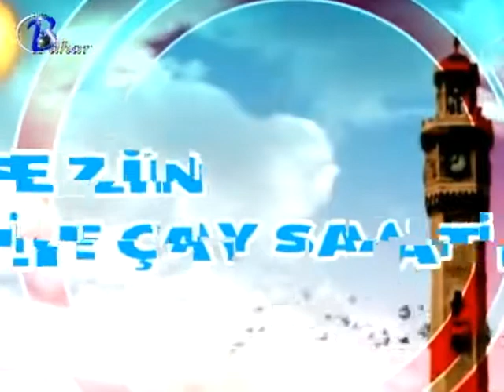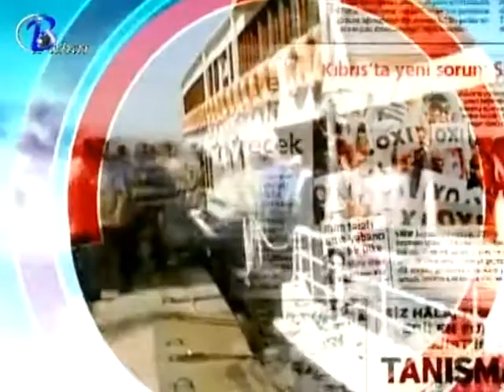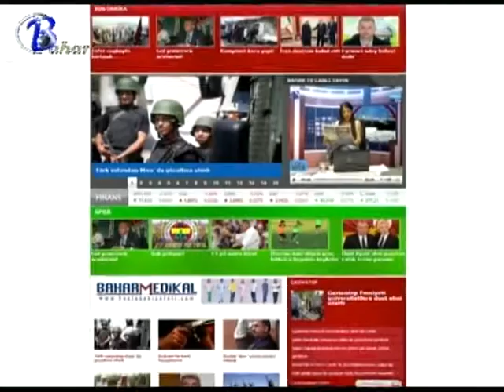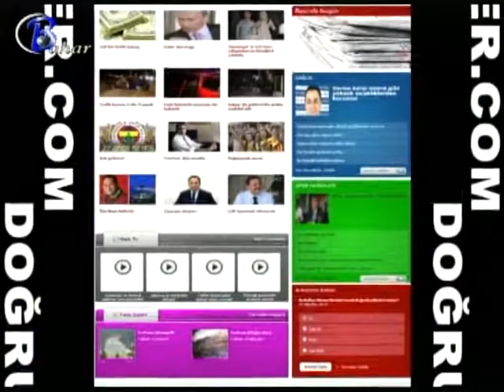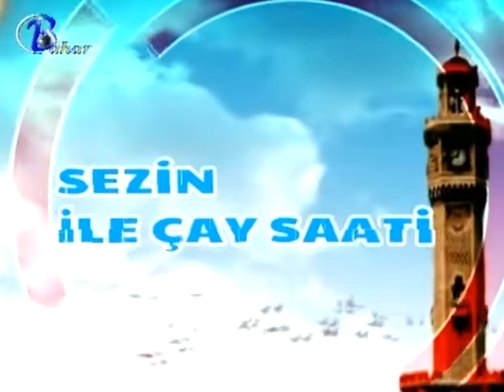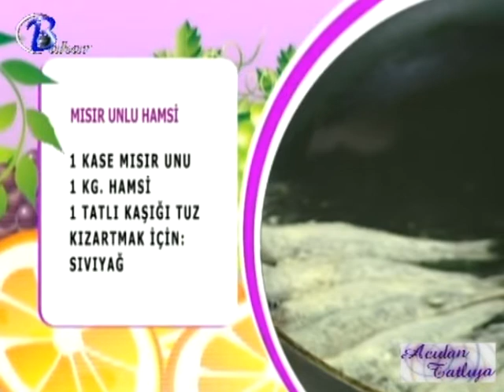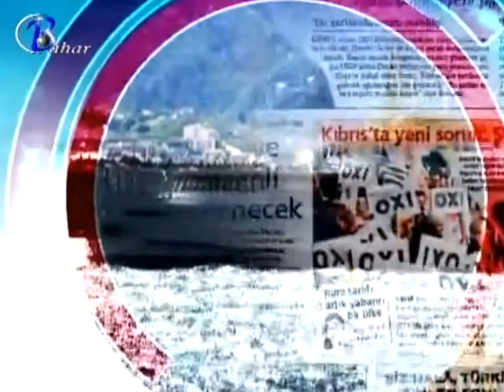Sezinle Çay Saati (25.10.2013)